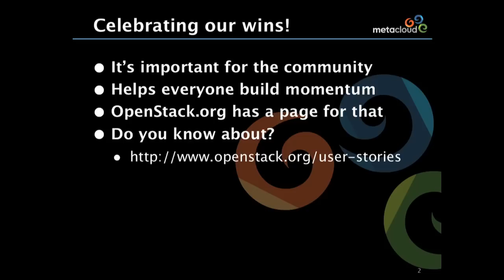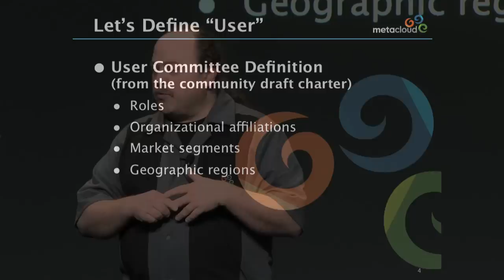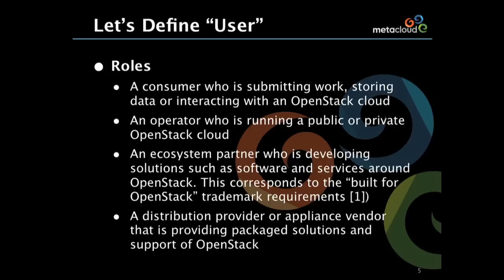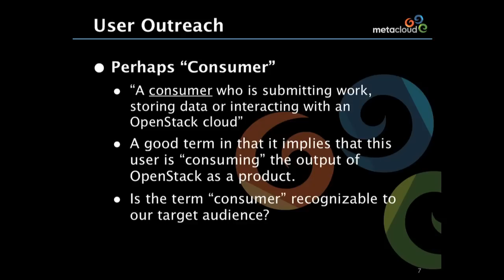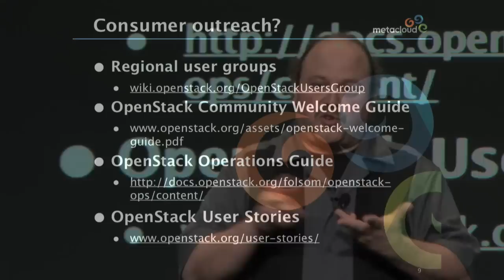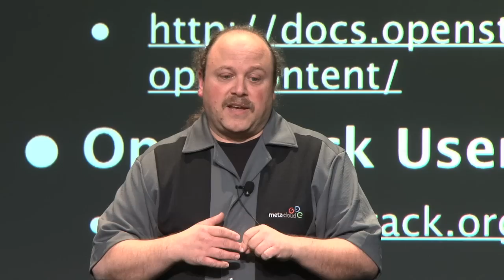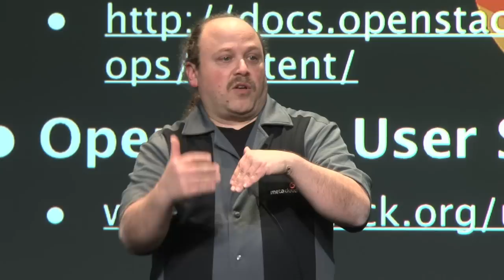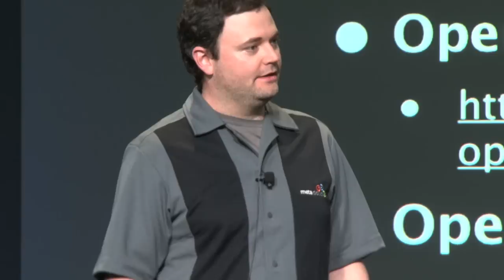MetaCloud in the Demo Theater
MetaCloud presented its demo at the April 2013 OpenStack Summit in Portland, OR.